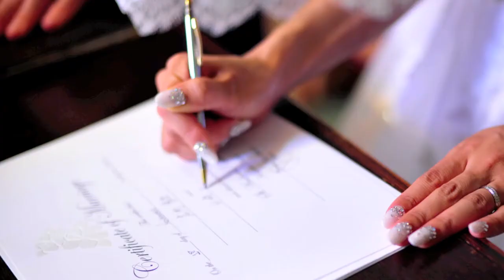n Ucca-Laugh - "Loving Proof" Full ver.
album 「1 MPD n a MIC」より
#11『Loving Proof』

2011/11/09 発売
CD TKCA-73709 2,400円（税込）

video edit by @djtomoko n Ucca-Laugh

Mioko Iwabuchi